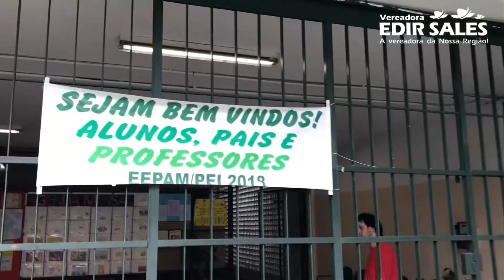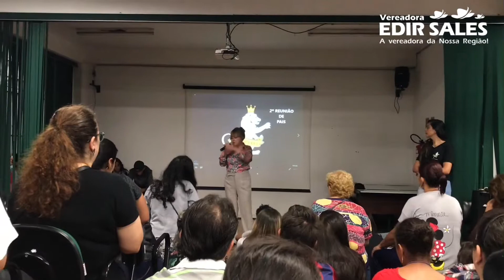PALESTRA SOBRE APRENDIZADO NA REUNIÃO DE PAIS E MESTRES DA E.E.P.A.M